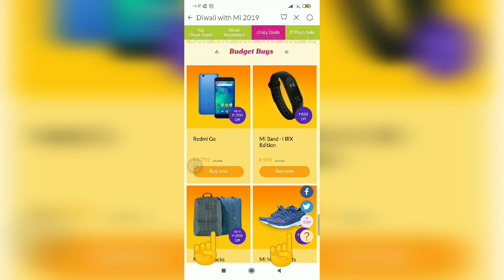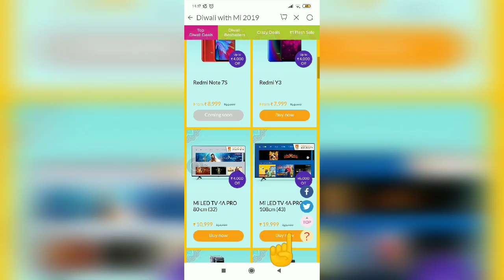Diwali with mi